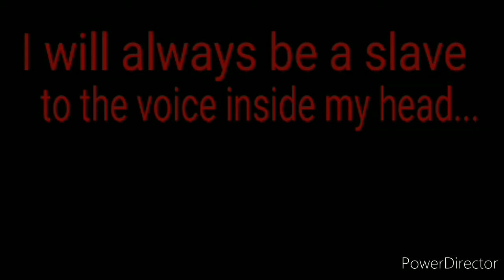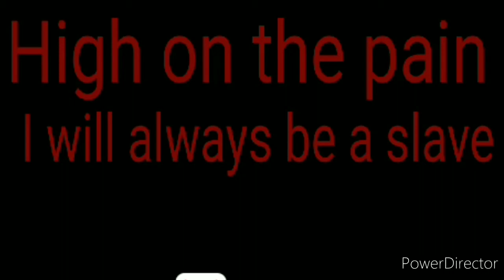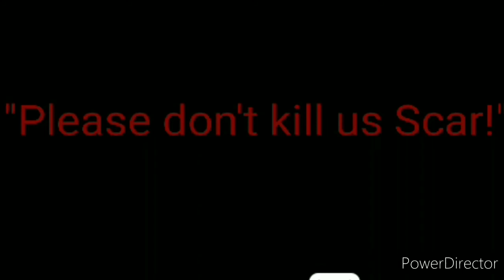(Animation)Scar's devil inside(READ DESCRIPTION)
I forgot to put my intro into this one! haha. ;-; anyway-

Song:devil inside(by:citizen soldier)

back storyline:
Scar is a demon-Angel-normal pony, Scar isn't the type to know how to control his forms much at all. but his normal one is alright and his angel for gives no issues... it's just his Dominic form that does! he loses full control of who he is and only wants to murder all around him. Scar tried to fight it and keep it undercontrol but how long can he before he snaps?.
info:Normal form:all black coat, amulet on, eyes red and wings normal Pegasus.

Angel form:Black coat with one white huff and ear, Angel looking wings, Halo over head, all scars disappear, cyan eyes, amulet his cracked.

Demon form:All black coat, Amulet is off, eyes are black with a red X, demon wings, blood tears coming from eyes.

Other two ponies in the video: RainbowAngel(his wife) and Powerangel(his kid)

I own all characters in the video! I DO NOT give anyone permission to use them!
I hope this help you out a bit!

STAY STRONG
AND
HOWL ON!❤️